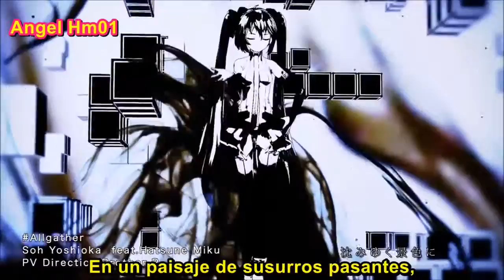Hatsune Miku_algather mmd pv sub.español